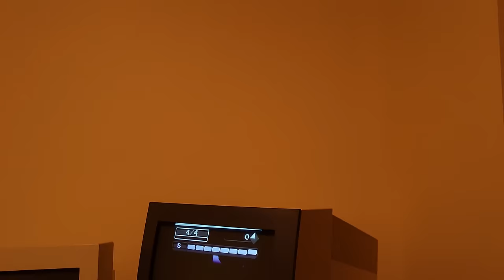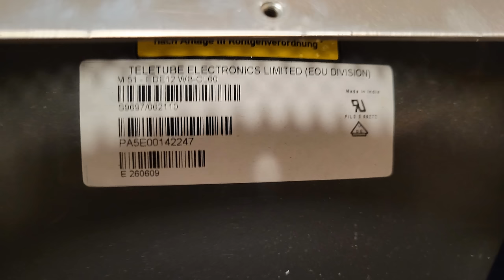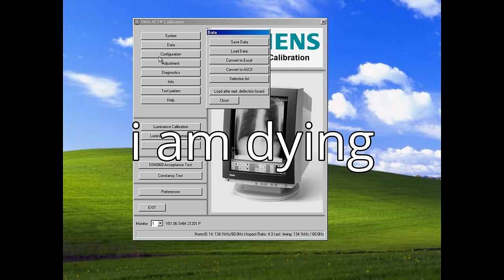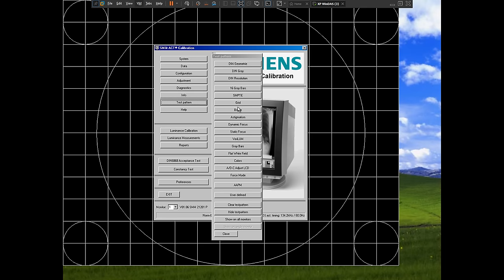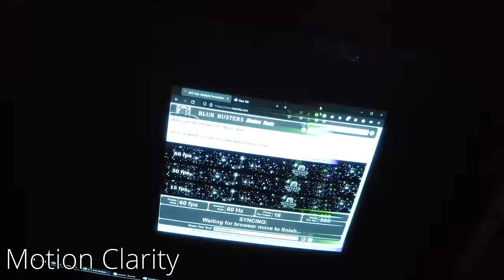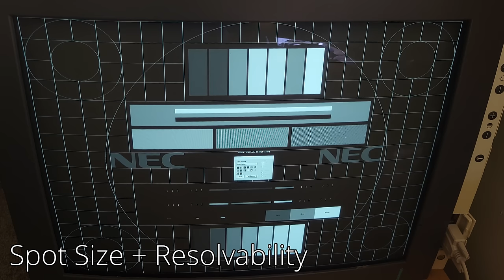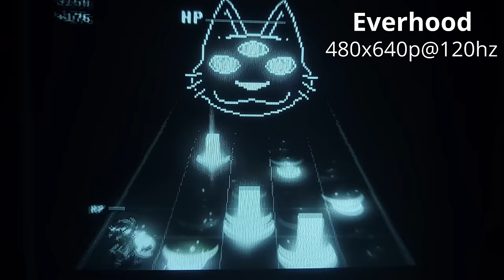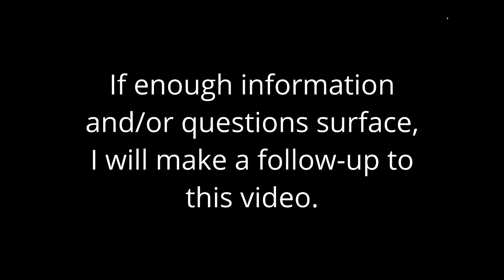The 4K CRT Monitor from 2005 - Siemens SMM21201P MED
Thanks to defconzerovii#6800 for making the stupid thumbnail.

In this video, you'll learn that there are indeed CRTs that rival modern displays! Although, not in the way you might think. And it's only in one or two ways. But god damn is this thing incredible.

If you wish to skip all of my hard work put into this video, feel free to use these time stamps!
0:00 Introduction
1:35 Chapter 1: Specifications
4:44 Chapter 2: Insides
9:29 Chapter 3: SMfit ACT
23:33 Chapter 4: Extra Details
24:10 HV Regulation
25:31 Gear Button
25:52 Motion Clarity
28:06 Deflection
33:02 Spot Size + Resolvability
38:35 Auto Black-Level Calibration
39:05 Chapter 5: Content Montage
49:31 Ending

* The 240p Scanlines aren't a proper demonstration on what 240p would ACTUALLY look like on this monitor. Because of how low the resolution is in horizontal frequency, even at 169hz and even with boosting the vertical total, it is only covering ~20% of the monitor screen. If it was ACTUALLY covering the entire screen, the scanlines would probably be so massive it would be comical. If only we could see it that way.

making a follow-up video in the future when enough information builds up.

Date I Received This Monitor: January 18th, 2022

I'm so sorry the fish man doesn't make an appearance in the video. Maybe next time.

also a part of this taking so long was my video editor smfit acting like a bitch